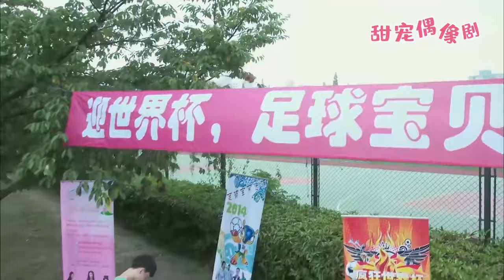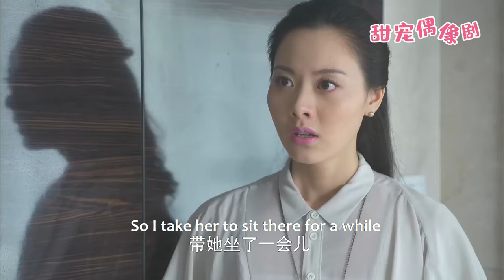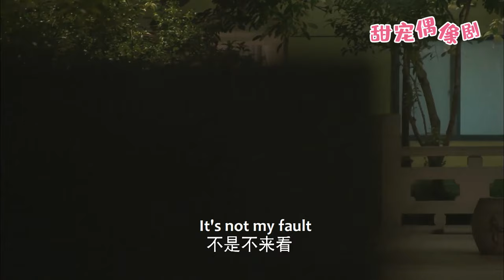【千金丫鬟】11丨5歲女孩抱着總裁叫爸爸，看着眼前的女孩不淡定了，難道是6年前與自己一夜激情的她？！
觀看更多精彩劇集請點擊👇
【劇情簡介】富家女梅蘭妮為了要挽救父親的生意，有意接近富二代樂天，結果沒想到樂天早就和富豪爸爸斷絕了關係，是個窮光蛋，然而梅蘭妮和樂天已經深深的愛上了對方，無法自拔。富家少爺譚少宇八年前和初戀女友伊冉相愛，卻被家族狠狠拆散。伊冉偷偷生下了女兒伊戀，並慌稱是自己的妹妹。譚少宇從美國留學回來，偶然遇見了伊冉，產生了不小的誤會，而譚少宇被查出已經癌症晚期，兩個人最終重歸於好，享受最後的幸福  。
💓該視頻片段來源於電視劇     QCAL